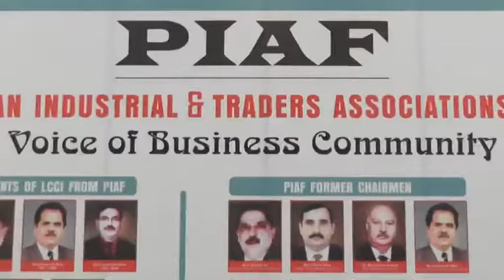MALIK KHALID Gen. Secretary Madina Electrical Market 20th Aniversary PIAF | Nizam-TV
IRFAN IQBAL SHEIKH Chiarman PIAF 20th Aniversary PIAF | Nizam-TV
 ZESHAN SOHAIL Senior Vice President Paper Market Lahore 20th Aniversary PIAF | Nizam-TV
 WASEEM SHAIKH Convener PIAF Youth Wing 20th Aniversary PIAF | Nizam-TV
 RAJA WASEEM Vice President Loha Market Landa Bazar Lahore 20th Aniversary PIAF | Nizam-TV
 MUHAMMAD FAHEEM 20th Aniversary PIAF | Nizam-TV
 MUHAMMAD BASHIR Former Vice Chairman Paper Market Lahore 20th Aniversary PIAF | Nizam-TV
 MUHAMMAD ALI MIAN Former Chariman PIAF 20th Aniversary PIAF | Nizam-TV
 MUDASIR MASOOD Former Executive Member LCCI 20th Aniversary PIAF | Nizam-TV
 MIAN ANJUM NISAR | 20th Aniversary PIAF | Nizam-TV
 MALIK NADEEM President Auto Air Conditioning Market Pakistan 20th Aniversary PIAF | Nizam-TV
 MALIK KHALID Gen. Secratary Madina Electrical Market 20th Aniversary PIAF | Nizam-TV
 KHAWAJA SHAHZAIB AKRAM Vice Chiarman PIAF 20th Aniversary PIAF | Nizam-TV
 KH KHAWAR RASHID Senior VP Traders Wing Punjab 20th Aniversary PIAF | Nizam-TV
 ENG SOHAIL LASHARI Former Chairman PIAF 20th Aniversary PIAF | Nizam-TV
 CH IFTIKHAR BASHIR President DRRIVA | 20th Aniversary PIAF | Nizam-TV
 ANAM QAZI PIAF Youth Wing Chief Counsler 20th Aniversary PIAF | Nizam-TV
 ABDULLAH MUGHAL PIAF Youth Wing Member | 20th Aniversary PIAF | Nizam-TV